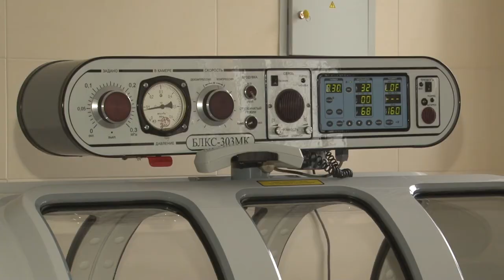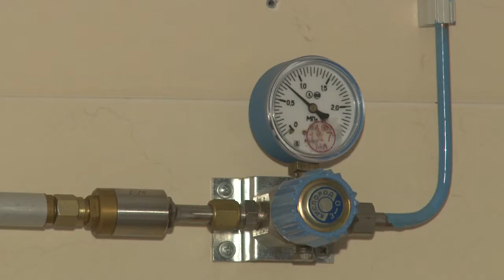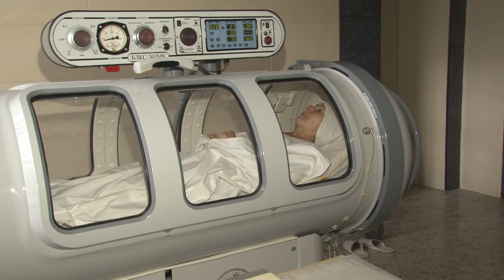Необходимая реабилитация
Одинцовская клиническая больница №123 предлагает пациентам, переболевшим КОВИД, несколько высокотехнологичных процедур.